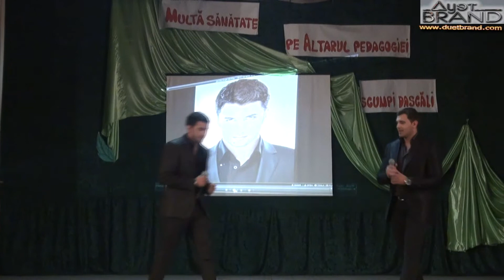Будет все как хочешь ТЫ